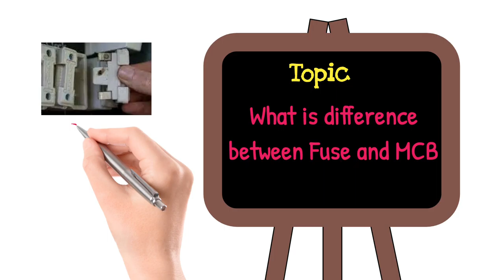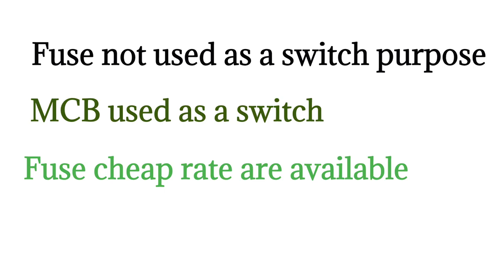What is difference between fuse and mcb | fuse aur mcb me kia antar hai | fuse aur mcb main antar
Hi dosto is video mein hum bataya ki fuse aur mcb mein kia antar hai.to friends hamara channel ke sat jure rahe aur nahe nahe video milte rahega..

       Hi, friends this is Faruque Ahamed a technician connected with CPO since long time, there fore this channel only for educational and entertaintment purpose etc. So friends keep watching my channel learn and enjoy.